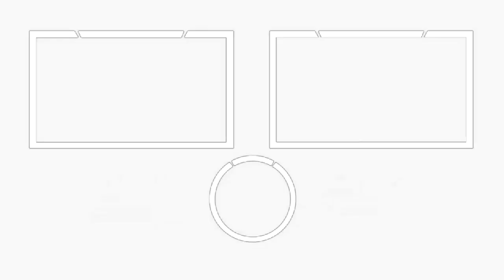REACT - Gabriel O Pensador, Lulu Santos, Xamã - Cachimbo da Paz 2 ( BRIIISAAAAAAA )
OPAA MEUS QUERIDOS ZÉS ^^ Hoje vamos com mais um vídeo ONDE AINDA ESTOU NA BRIIISAAAAAA kkkkk, (LEMBRANDO QUE AQUI TEM VÍDEO TODO DIA ^^)

CANAL DO - @GabrielOpensador